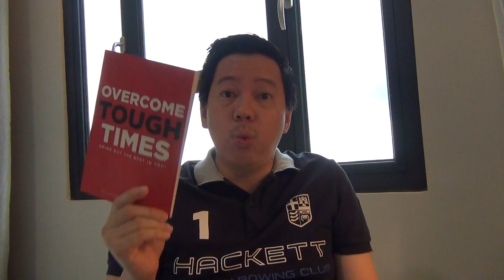2 Reasons on why people are not motivated to work